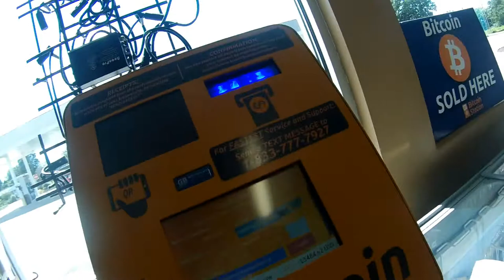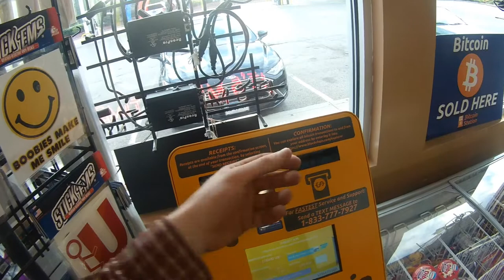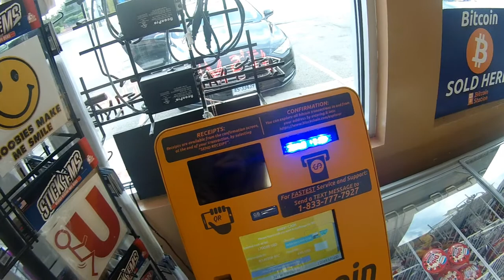Buying BitCoin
We do not provide financial advise, but we can assist those who want BitCoin, but may also want an expert to provide them with the information on how to protect and safe guard these assets.

We are building a group of investors who would not mind new cash flow, if you can afford to expand your principal, please reach out, let me send you returns too.